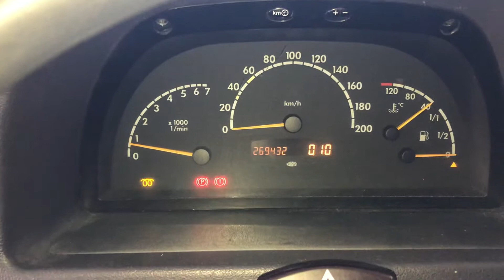Т4493 ДВС (Двигатель) Mercedes Vito W638 2.2cdi OM611.980